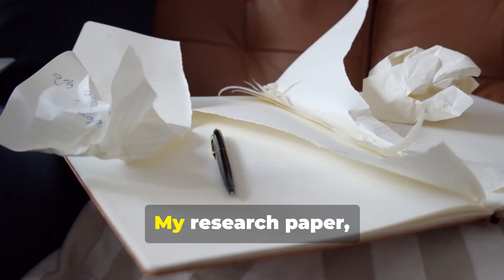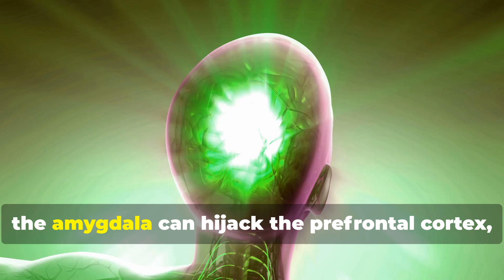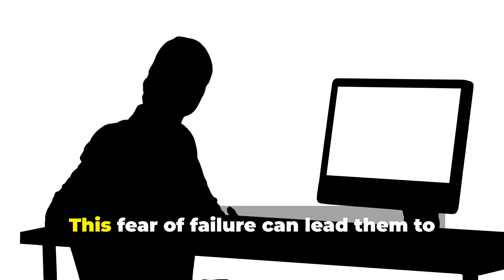Why We Procrastinate and How to Overcome It | Science-Based Tips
Discover the science behind procrastination and learn effective strategies to overcome it in our latest video, "Why We Procrastinate and How to Overcome It." We dive deep into the psychological triggers that lead to procrastination, offering evidence-based tips and practical techniques to boost your productivity. Whether you're a student, a professional, or someone looking to enhance their time management skills, this video is packed with insights that can transform your approach to tasks. Don't let procrastination hold you back any longer—join us as we explore actionable steps to reclaim your time!